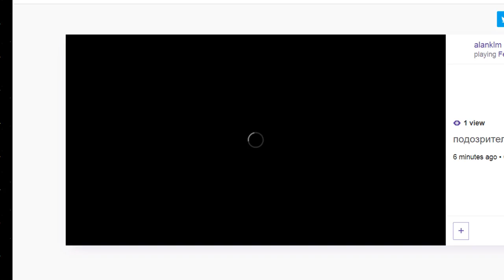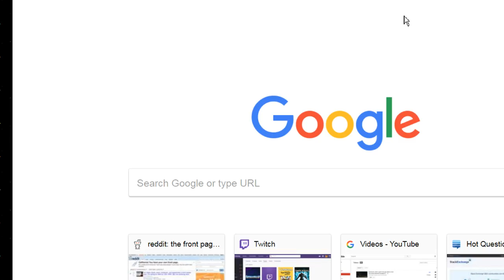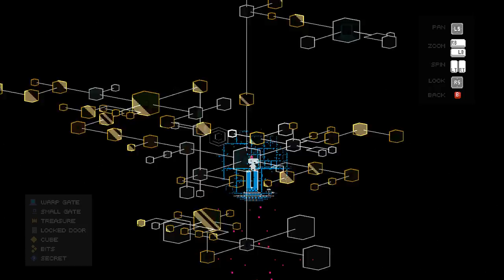FEZ Playthrough #1.5 - P3.1